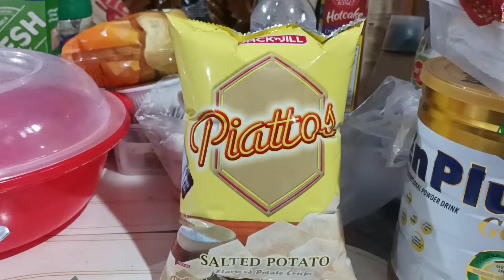Salted Potato Piattos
A rare flavor.

Original title:
VID_20220809_154410.mp4